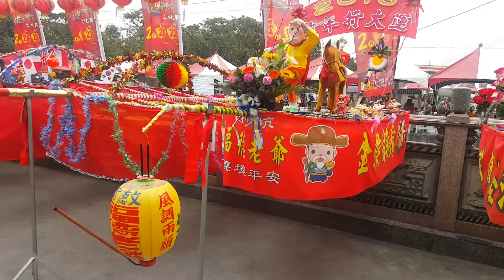2016 02 21彰化花壇白沙坑文德宮《迎燈排》188周年文化季 《燈排花燈》展示篇